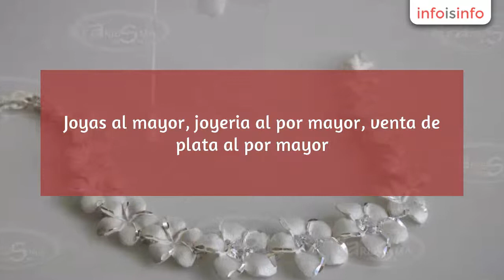Joyas en Málaga - Karissma Platería - InfoIsInfo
Karissma Platería, Joyas en Málaga. Más Información

Superamos a tu proveedor habitual en hasta un 30% más barato!!
Contamos con 30 años de experiencia en el sector. Nos dedicamos a la importación y venta de plata de ley, fornitura, piedras y carpas para mercadillo o playa. Joyas al mayor, joyeria al por mayor, venta de plata al por mayor

Joyas al mayor, joyeria al por mayor, venta de plata al por mayor